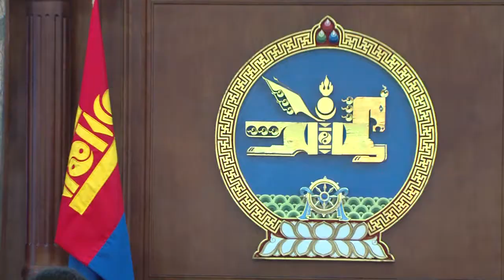JCI байгууллагын төлөөлөгчдийг хүлээн авч уулзав